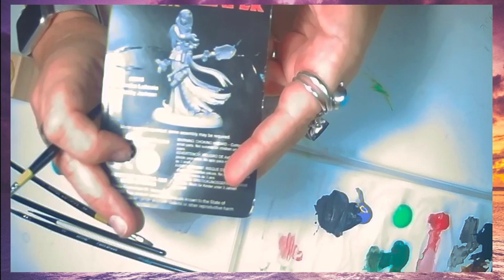Just Painting - Talking About Some Things I've Been Mulling On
Today I'm painting a Reaper miniature - my first! She's really fun and the first human face I've done. Also talking about life stuff that we all deal with. Come join that conversation!